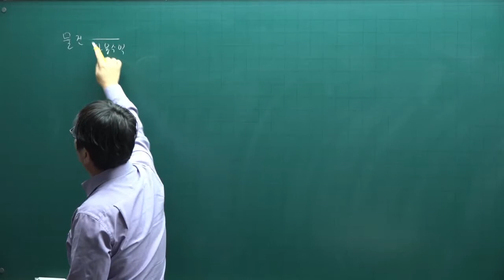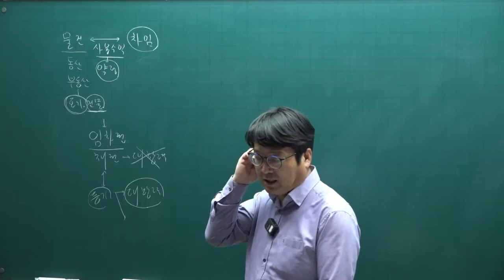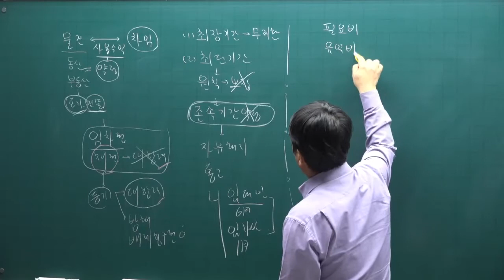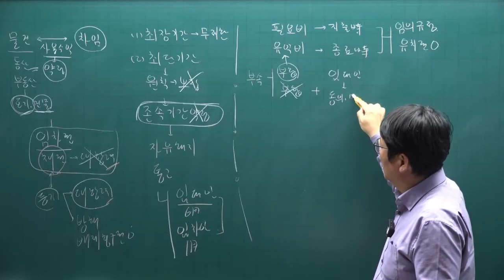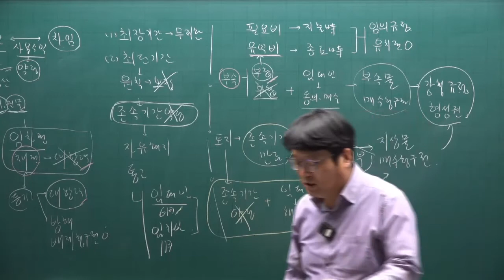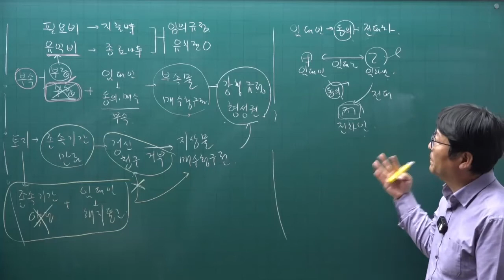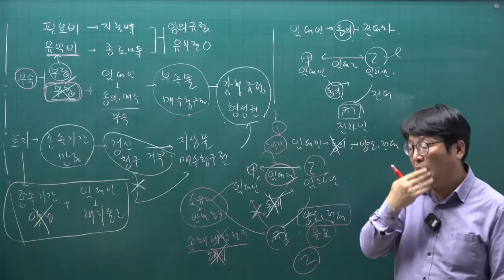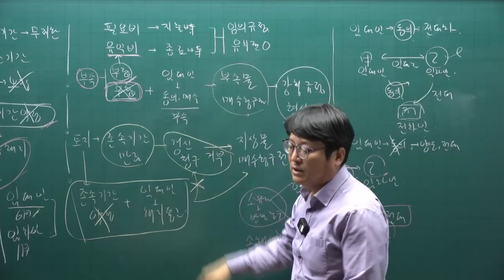[주전무] 2022년 주택관리사 민법 기본이론 78강